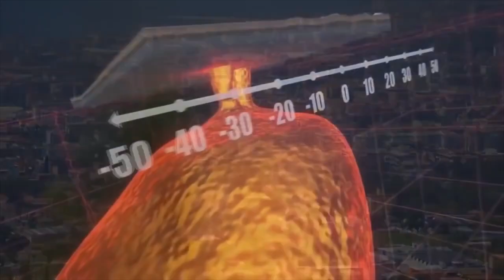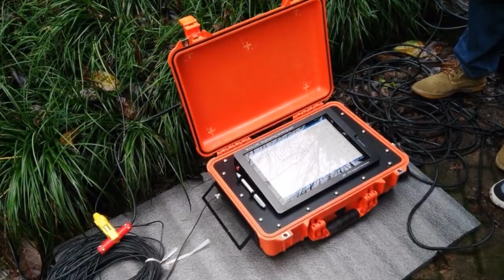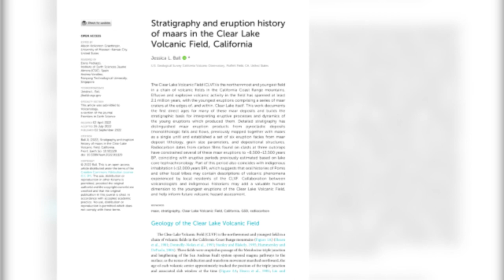Scientists Closely Monitoring Campi Flegrei Europes Largest Supervolcano!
Campi Flegrei is a volcano in the metropolitan area of Naples, one of the most densely populated areas, and where accelerating deformation and heating are currently being observed, according to a team of scientists led by Giovanni Chiodini of the Italian National Institute of Geophysics in Rome. Their findings are based on physical measurements and computer modeling.

Welcome to Spacetainment! In this channel, we will dive into the cosmos, discovering new galaxies, stars, exoplanets, and many more amazing things, all packed into one entertaining Space channel, Spacetainment! The universe is so vast and exciting that there is a lot to talk about! Get ready for some of the best space videos on YouTube!